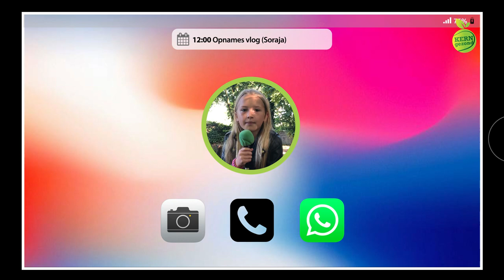KERNgezondTV aflevering 01 week 43 HD 23 10 2023